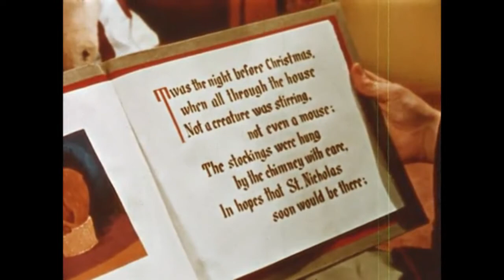Christmas 20 - A Visit from St. Nicholas|1949| HD 720P | Full Movie | EN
CHRISTMAS: A VISIT FROM ST. NICHOLAS (1949) FULL MOVIE EN 720P

With-animated features of the traditional poem of the Christmas season, ‘Twas the Night Before Christmas. For all the young at heart.
Not a lot of info for this one, a Coronet Fantasy . This one came from The Pennsylvania Public Library Film Center of the State Library of Pennsylvania, who I would consider a reliable source. I have placed their pre cartoon intro at the end for more children’s video enjoyment.

Credits:
Partial Description: Wikipedia contributors, "UPA (animation studio)," Wikipedia, The Free Encyclopedia, (accessed December 23, 2019).
Video at Archives.com:
Thumbnail Picture: Using the jpg by Gerd Altmann on Pixabay.com.
Editing: Using VSDC Video Editor.